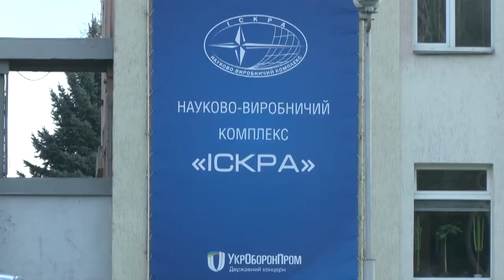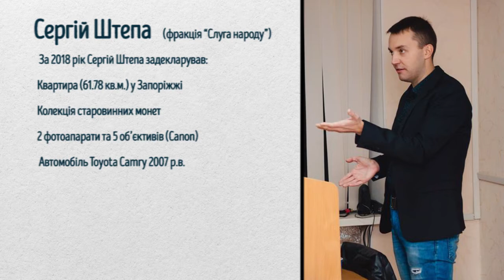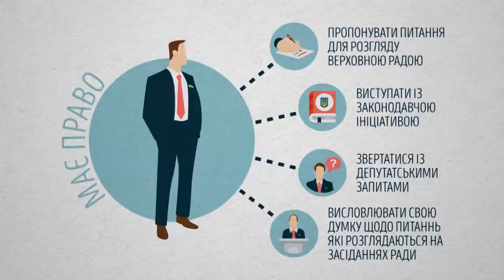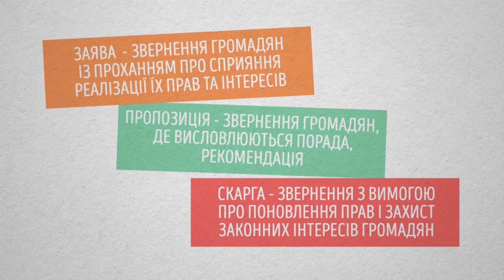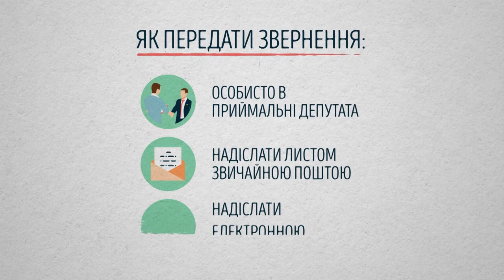Виборчий округ - Сергій Штепа (29.11.2019)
Команда "Виборчого округу" на цей раз  спілкувалася з народним депутатом від 77 ОВО Сергієм Штепою.
"Що буде, якщо перекрити Дніпро ГЕС?", "До мене почали надходити скарги, що почали помирати домашні тварини", "Ремонт доріг у Військовому містечку - в планах на наступний рік", "Ми не можемо проводити вибори на окупованих територіях, поки ми їх не контролюємо", "Програмне забезпечення для ФОПів буде безкоштовне", "Як можемо жити в місті, де не можливо дихати?", - про це і більше дивіться у "Виборчому окрузі" цієї п'ятниці о 20:00.